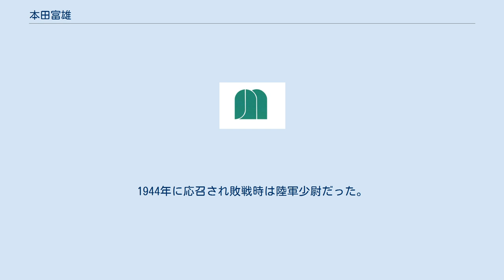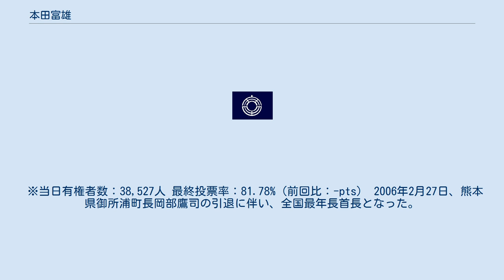本田富雄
本田 富雄（ほんだ とみお、1921年11月2日 - 2012年7月18日）は日本の政治家。
安田町議、安田町議会副議長、安田町長（10期）、阿賀野市長（1期）を歴任した。
 1921年11月2日、新潟県北蒲原郡安田町（現阿賀野市）に生まれる。
1940年に旅順工科大学臨時附属技術員養成所鉱山科卒業した。
卒業後、満州鉱業開発に入社した。
1944年に応召され敗戦時は陸軍少尉だった。
1955年、安田町議会議員に初当選した。
1957年、安田町議会副議長に就任した。
1961年、安田町助役に就任した。
1967年5月、安田町長に就任した。
1999年4月25日の町長選挙で新人を破って、9選を果たした。
2003年4月27日の町長選挙で新人を破って、10選を果たした。
 2004年4月1日に安田町が他の3町村と合併して発足した阿賀野市の市長選挙に立候補して、旧水原町長の五十嵐雄介を破って初当選した。
 ※当日有権者数：38,527人 最終投票率：81.78%（前回比：-pts） 2006年2月27日、熊本県御所浦町長岡部鷹司の引退に伴い、全国最年長首長となった。
2008年の市長選には立候補せず、同年4月24日の任期満了をもって市長を退任した。
2012年7月18日に死去した。